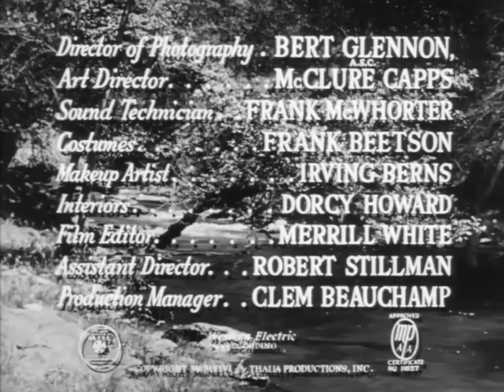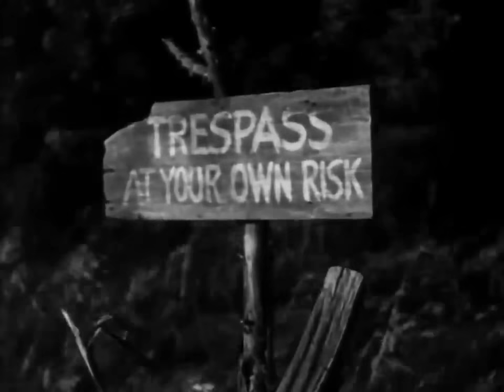Ο Κολασμένος (1947) - ΕΛΛΗΝΙΚΟΙ ΥΠΟΤΙΤΛΟΙ - NEW UPDATE!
Yπόθεση - Σχόλια:
Η Ταινία The Red House (1947), στην Ελλάδα παίχθηκε με τον τίτλο Ο Κολασμένος! Πρωταγωνιστεί ο αλησμόνητος  γίγαντας της 7ης τέχνης Edward G. Robinson!
Ο Πήτ και η  Έλεν έχουν μεγαλώσει τη Μέγκ από τότε που έφυγαν οι γονείς της. Μια μέρα η Μέγκ ζητάει από το φίλο της Νάθ, να έρθει να βοηθήσει στο κτήμα. Όταν το βράδυ επιστρέφει σπίτι του ο Πήτ, του λέει να μην κόψει δρόμο γιατί υπάρχει κίνδυνος στο κόκκινο σπίτι. Ο Νάθ όμως και η Μέγκ, η οποία τον ερωτεύεται σιγά σιγά αγνοούν τις προειδοποιήσεις και έρχονται πρόσωπο με πρόσωπο με έναν τρομερό κίνδυνο..